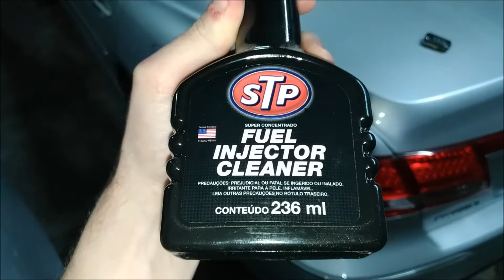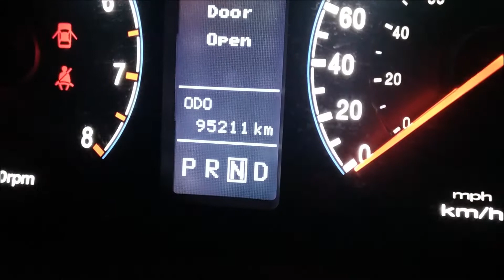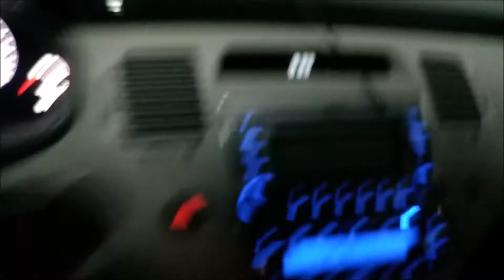Azera 2011 - Aditivo STP Fuel aos 95.200km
valeu pessoal. fica a dica a cada 3 tanques cheios de gasolina comum, coloque um aditivo de STP pra dar uma limpada no sistema